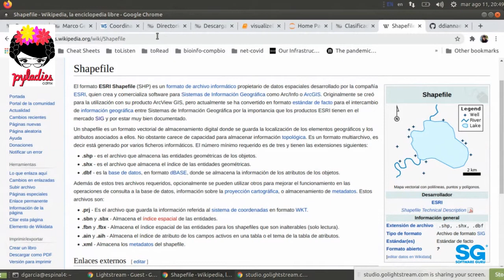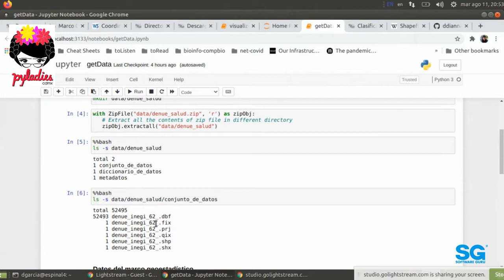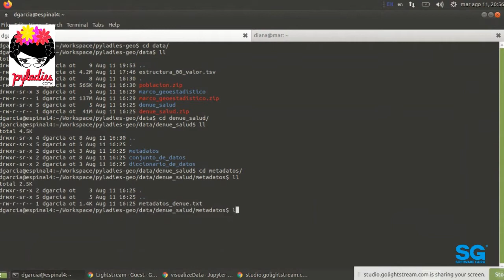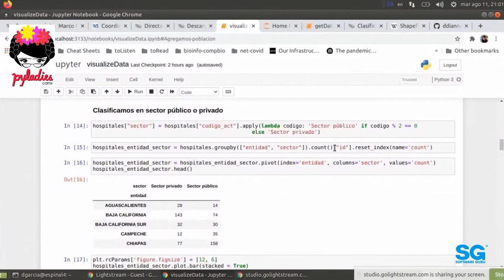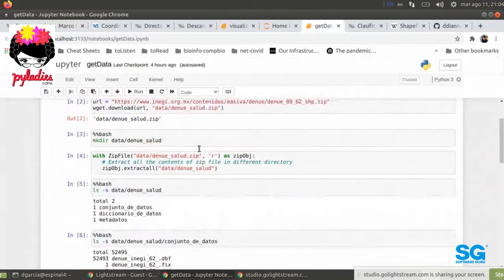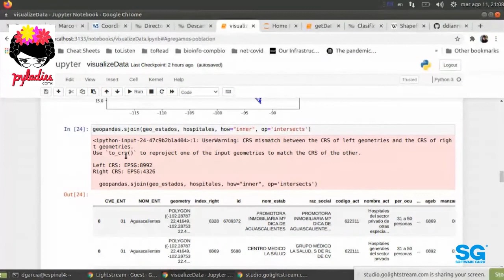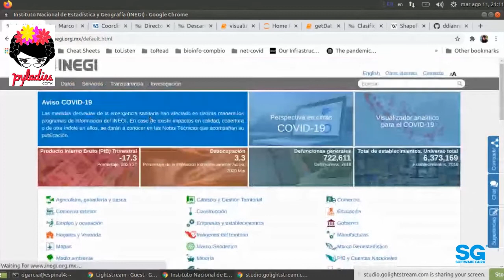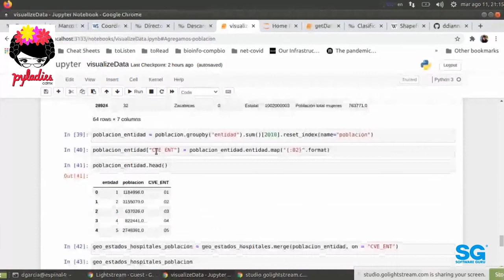Pyladiescdmx 20.08 - Introducción a geopandas